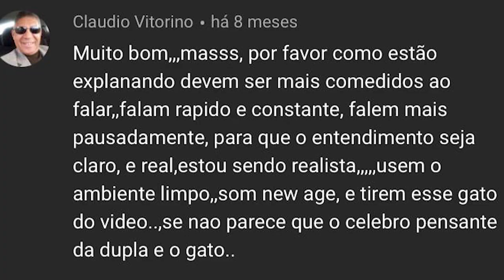Reagindo a comentários inusitados! | EDCC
Hoje o vídeo é totalmente focado em responder aos mais inusitados comentários que vocês nos enviam aqui no YouTube! Tem desde little monster a gente chateado com a presença dos gatos comunistas. Quer se divertir um pouco? Assiste aí e aproveita pra comentar também!